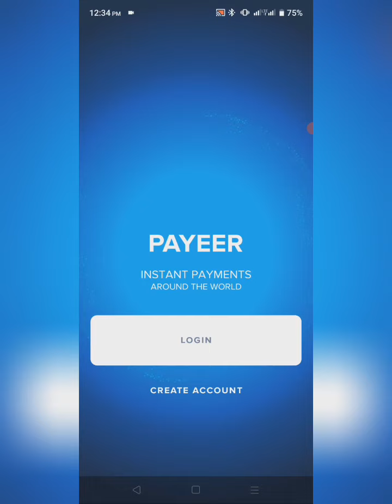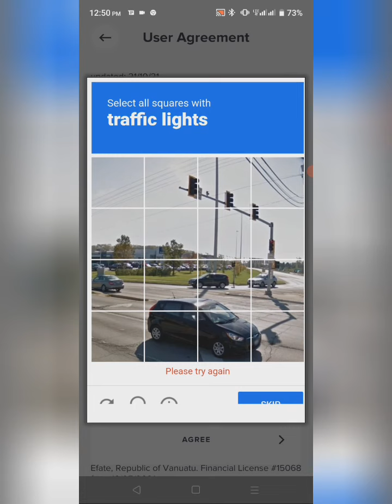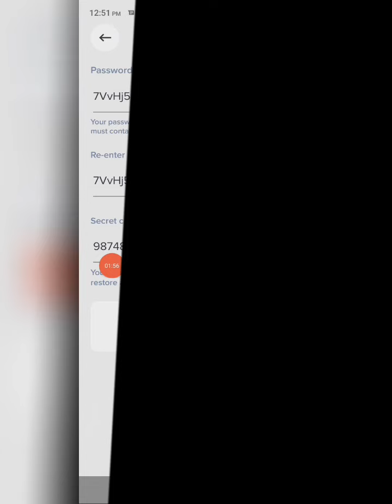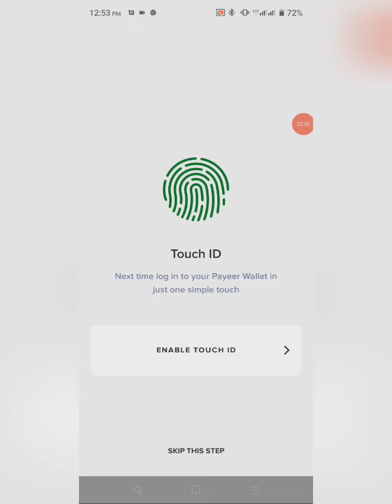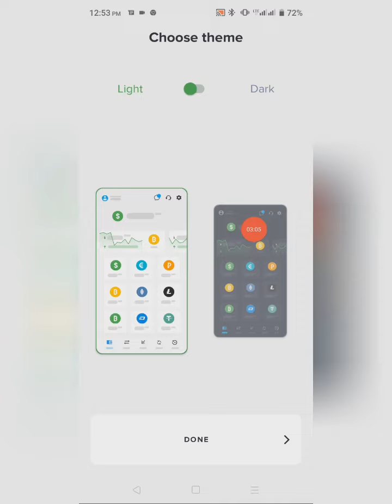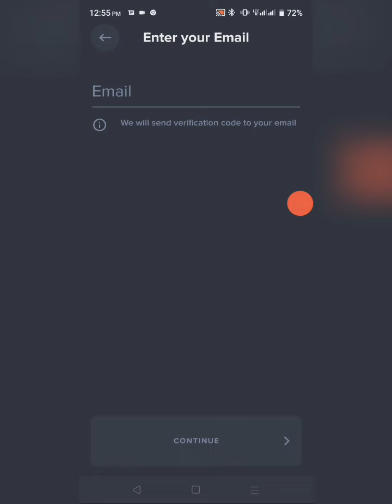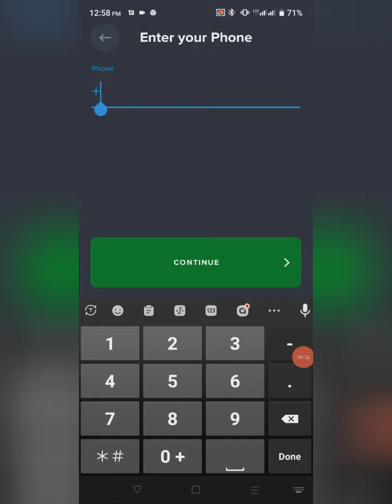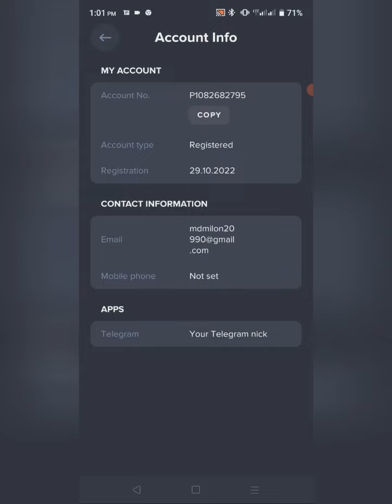How To Create Payeer Account Update System | 100% Verified Account With Money Exchange BKash Nagad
আপনারা যারা বিভিন্ন অনলাইন মার্কেট প্লেজে কাজ করনে তাদের জন্য Payeer একাউন্ট অনেক বেশি গুরুত্বপূর্ন্য । কারন আপনি এই একটি একাউন্টের মাধ্যমে সব গুলো মার্কেট প্লেজ গুলো থেকে টাকা ইউথড্রো করতে পারবেন । ডলার বাই সেল করতে পারবেন খুব সহজে । বিস্তারিত এই ভিডিওতে

. সতর্ক বার্তা .
এই চ্যানেলটি কোন আর্থিক পরামর্শ প্রদান করে না । চ্যানেলটিতে প্রদত্ত সমস্ত তথ্য কেবলমাত্র শিক্ষামূলক, কোথাও বিনিয়োগ করার আগে গবেষণা করে নিন। আপনার নিজের ঝুঁকিতে ইনভেন্ট করুন ।
. WARNING MESSAGE .
This channel does not provide any financial advice. All information provided on the channel is educational only, do your research before investing anywhere. Invent at your own risk.

online income? how to earn money online and earn money? অনলাইন ইনকাম? online income?online income bd? online income bd payment bkash? online? income? online earning? how to income money from home? online income? online earning? online income? earning app? earning money online? earn money? income app? student life income?